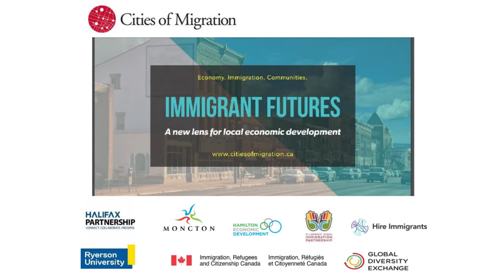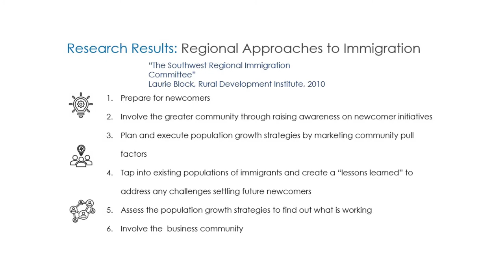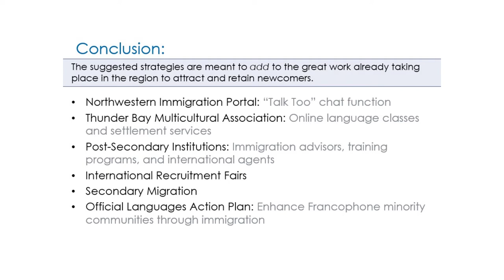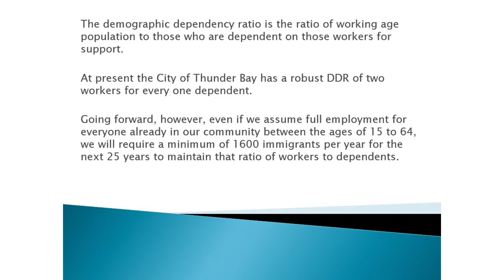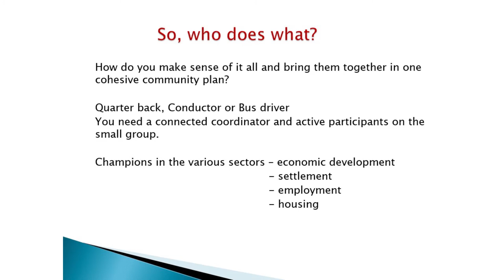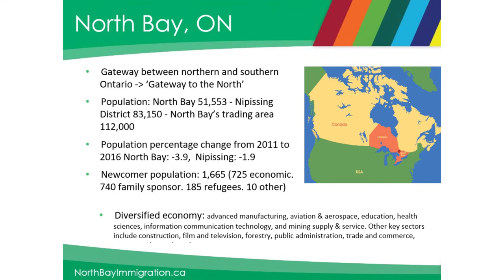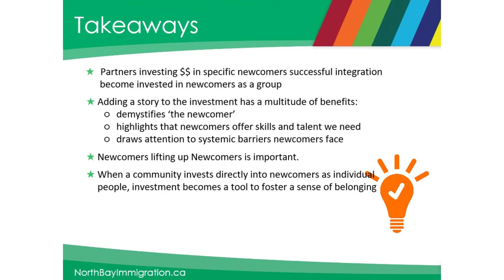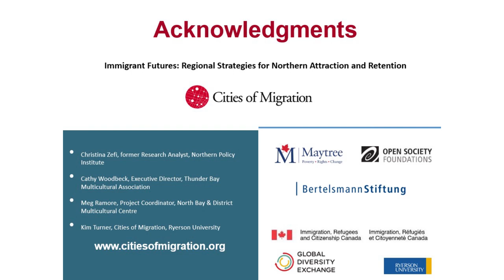Webinar: Immigrant Futures: Regional Strategies for Northern Attraction and Retention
What makes a community "outside the Big City" attractive to newcomers? Is there a regional recipe for building open, inclusive communities where everyone thrives today and for the long-term? Join us online to learn more about how the Northern Policy Institute, Thunder Bay Multicultural Association, and North Bay & District Multicultural Centre are shifting policy into practice with a dynamic vision for the prosperity and well-being of their community futures.